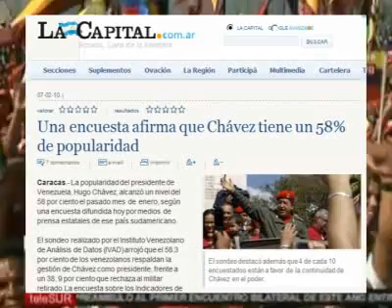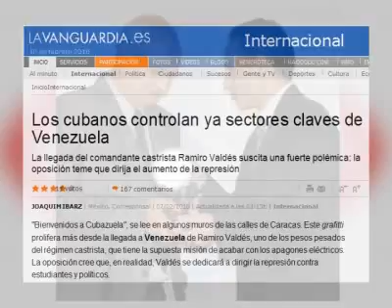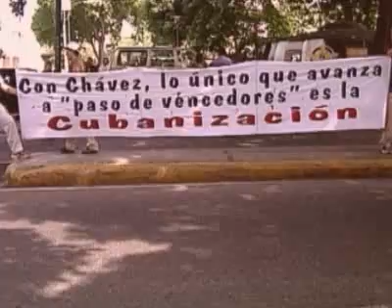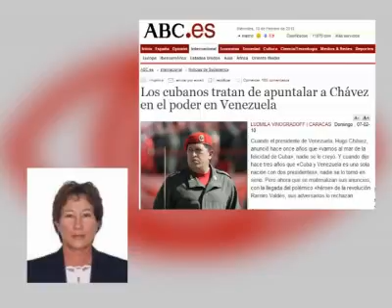La "cubanización" de Venezuela vuelve como argumento de la guerra mediática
Los medios están tratando de crear inquietud en sectores militares, con el mensaje de que Cuba controla resortes del poder en Venezuela y afectando a la soberanía.